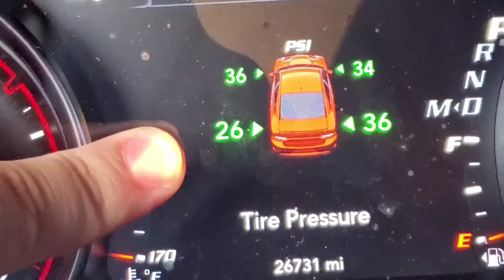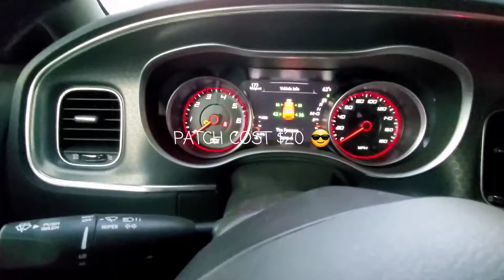I CANT BELIEVE THIS IS THE COST 🙄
Not the place I expected to be originally but it had to happen!